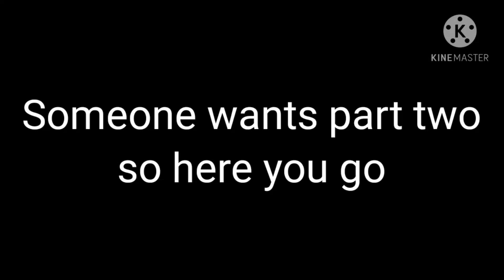||Campus and I don't cook I don't clean meme|| {gacha club} [MCYT] ||part 2 of Laffy taffy meme||